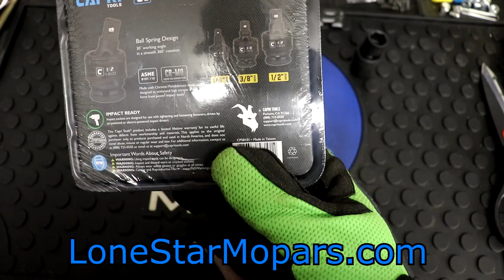Zoro Tool Haul #5: Capri Universally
In this video we wrap up our recent haul from Zoro with even more from Capri.

@0:00 Windy Intro
@1:09 Standalone Tools
-First time I have bought standalone sockets from Capri
@1:38
@4:48 Capri Universal Impacts
@6:40 Pricing
Capri 5-3353 3/8" Drive 1/2" Universal Impact Socket, $11.43
Capri 5-3354 3/8" Drive 9/16" Universal Impact Socket, $13.63
@7:15 25% Off Sale
$13.36 = $10.02
$11.43 = $8.57
@7:57 Packaging
@8:35 9/16" Universal Impact Socket In Hand
-Laser Etching
-Roll Stamping
-Knurling and Sleeve
-Business End @ 9:45
-30 Degree Working Angle
-Chamfered Drive End
--Really Excited these and the 1/4" Drive are Chamfered
-Chrome Moly
-Lifetime Warranty
@11:50 1/2"Universal Impact Socket In Hand
-This one has been used a little to show early wear analysis
--The silver dust is mainly from Grade 2 hardware
@14:00 9/16" Universal Impact vs 9/16" Shallow
-Both are 3/8" Drive
@15:17 Icon vs Capri
-Both are 3/8" Drive and 9/16"
--Capri has Laser Etching, Icon does not
-Both are Chrome Moly
--Roll Stamping is Inverted
--You can't functionally store a set of universal impact sockets inverted
--Slight coating differences
-Both Pinned and Chamfered
-Side-by-side @18:45
-Pin and O-Ring for Capri, neither for Icon
-Can't hand test either one
-I'd give a slight edge to Capri for feature set and personal preference on aesthetics and labelling
-Your Experience?
@23:10 Capri 3 Piece Impact Universal Joint Set, $24.73
-We paid $18.55 via the sale price
-Ball Spring Design, 30 Degree Working Angle, Chrome Moly
@26:47 1/2" In Hand
-Glossier Finish on the Collar
-Chamfered Drive End
-vs 9/16 @27:45
-Articulation @28:00
@28:08 3/8" In-Hand
@28:16 1/4" In-Hand
@28:35 Hazet 916HP + Impact Universal Joint
@29:20 Hercules 1/2" Impact + Impact Universal Joint
-3 Speed Spin Test
@31:20 Hercules 3/8" Ratchet
-Spin Test for Universal and Swivel Socket
-Swivel Socket Only @34:00
Tool Division
-1/2" and 9/16" are going to work, the 3 Piece Universal Set will be staying at the house
@36:40 Wrap Up
@37:37 Your Experiences?
@39:15 Standalone 15/16" Socket
-Zoro makes you buy TWO!  Why?  We will grab our 3/8" Drive x 15/16" direct from Capri
@40:34 Conclusion
@41:58 Bonus Content
-Tekton 1/4" Roto Head
@42:44 SK Swivel Sockets vs Capri Impact Universals